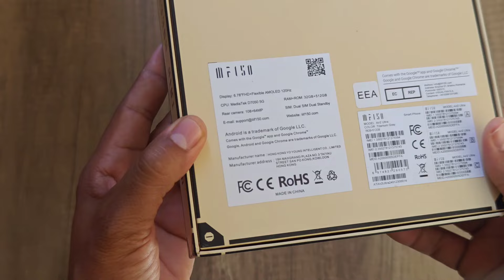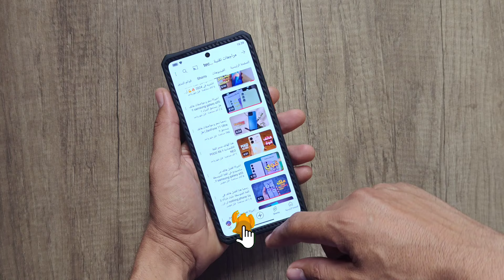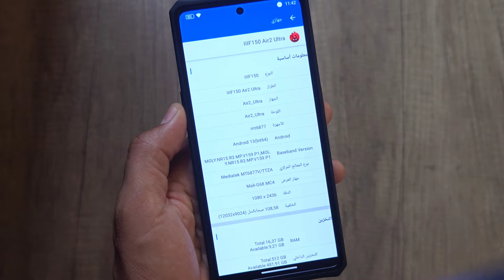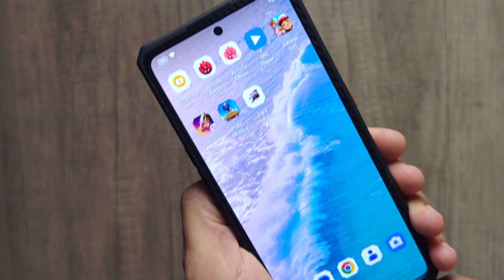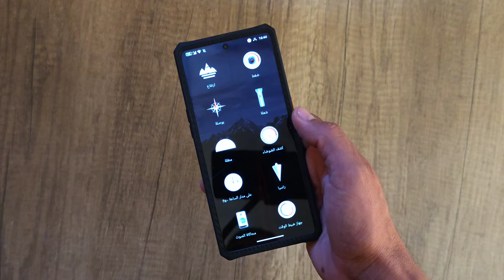هذا افضل و انحف هاتف مدرع في العالم ⚡⚡ برام 16 جيجا و ذاكرة تخزين 512 جيجا | iiif150 air2 ultra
يأتي هاتف IIIF Air2 Ultra بعدة مميزات نراها لاول مرة في الهواتف المدرعة, لذلك سنتعرف على سعر و مواصفات هاتف iiif150 air2 ultra في هذا الفيديو.
لشراء الهاتف من متجر الشركة 👇.

محتويات الفيديو:

00:00 المقدمة
01:08 فتح علبة و التصميم
03:22 الشاشة و الصوت
04:17 الاداء
05:11 الكاميرات
06:16 البطارية
06:35 مميزات اضافية
07:10 سعر الهاتف
07:34 الخلاصة (مميزاته و عيوبه)

تابعوا حساباتي على مواقع التواصل

IIF150 Air2 Ultra, iiif150 air2 ultra honest review, IIIF150 Air2 Ultra unboxing, iiif150 air2 ultra specs, IIIF150 rugged smartphone review.